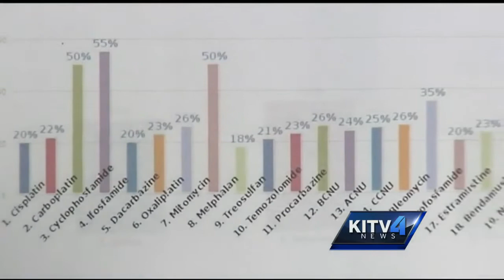Cancer survivor's positive outlook on disease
Breast cancer survivor Donna Burkeen knows a daily dose of positivity keeps the disease from stifling her spirits.